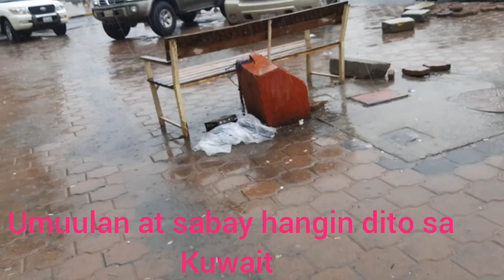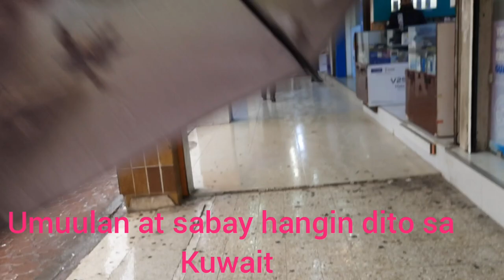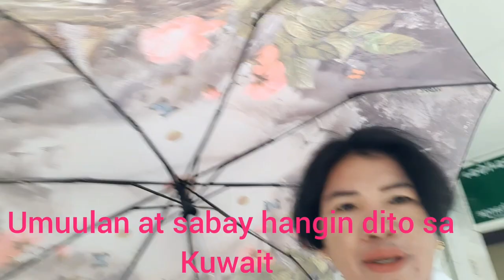panay ulan/ hirap pasok sa trabaho